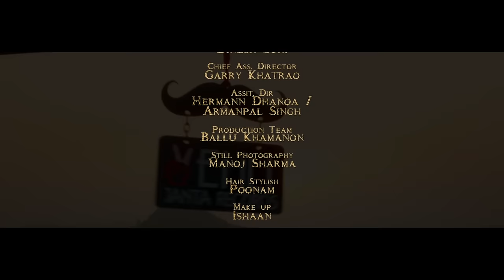Over Under (Full Video) | Tarsem Jassar | Punjabi Songs 2016 | Vehli Janta Records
ALBUM : ILLUMINATI

SONG : Over Under

VIDEO : VEHLI JANTA FILMS